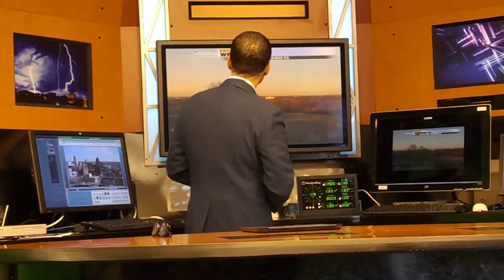Meteorology Newscasting Behind the Scenes with Chief Meteorologist Vince Condella!!!!!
Welcome to Weather Enthusiasts where we do Everything weather related! In this video: We were able to Meet Chief Meteorologist Vince Condella from Fox 6 New in Milwaukee. This video shows what it looks like when your are broadcasting live to an audience from the other side of your TV!

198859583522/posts